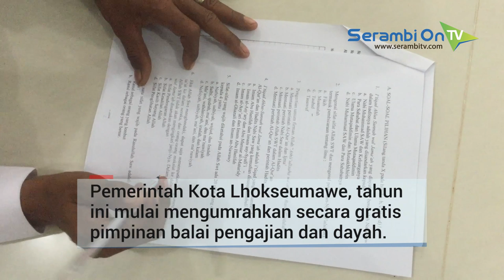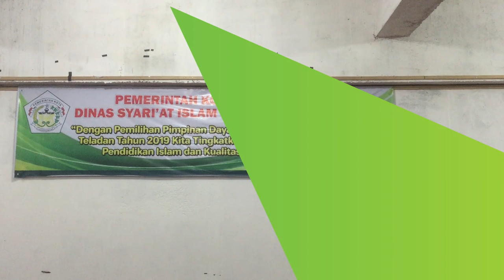Pemko Lhokseumawe Umrahkan Secara Gratis Para Pimpinan Balai Pengajian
SERAMBITV.COM, LHOKSEUMAWE - Pemerintah Kota Lhokseumawe, pada tahun ini mulai mengumrahkan secara gratis para pimpinan balai pengajian dan pimpinan dayah.

Wali Kota Lhokseumawe, Suaidi Yahya, menyebutkan, sekarang ini ada 687 pimpinan balai pengajian dan 61 pimpinan dayah. Sedangkan untuk tahun ini, sesuai kemampuan daerah, hanya mampu membawa umrah gratis 28 orang. Rinciannya, 20 pimpinan balai dan delapan pimpinam dayah.

Sehingga untuk menentukan siapa yang berhak berangkat umrah secara gratis pada tahun ini,  maka dilakukan seleksi. Seleksi berlangsung selama lima hari di Masjid Agung Islamic Center Lhokseumawe, 20-24 Februari 2019.

Seleksi terkait fiqih, tauhid, pembacaan kitab, dan lainnya. Nantinya akan ada dewan juri yang menilainya. "Siapa pun yang dipilih dewan juri, maka sesuai agenda, akan berangkat umrah pada 30 Maret 2019 ini," katanya.

Ditambahkan, program umrah gratis ini akan terus berlanjut setiap tahunnya. Untuk jumlah yang diumrahkan secara gratis akan disesuaikan dengan kemampuan daerah.